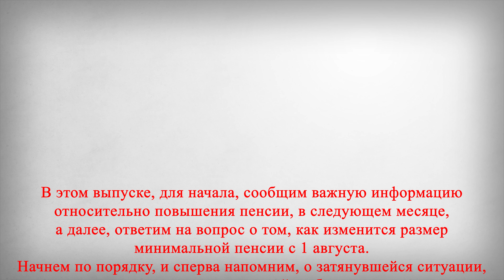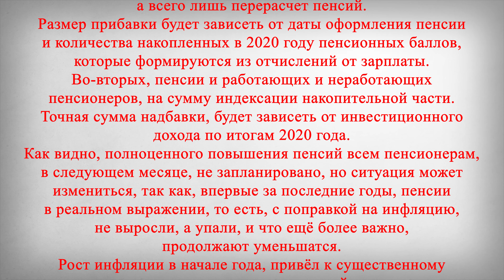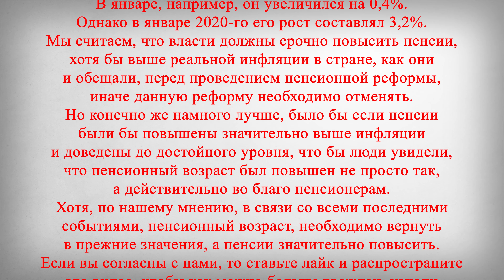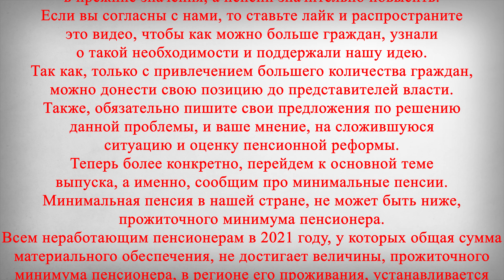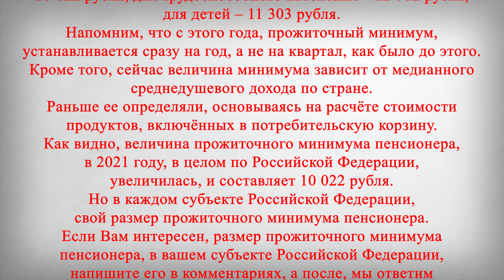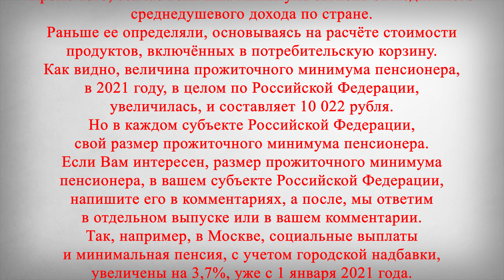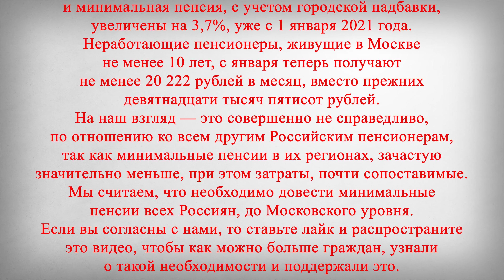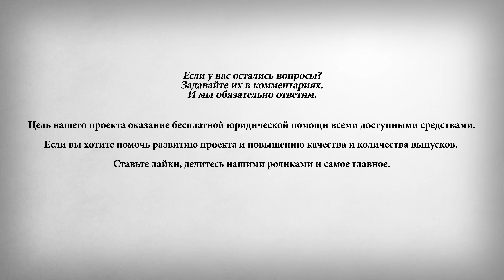РАЗМЕР МИНИМАЛЬНОЙ ПЕНСИИ с 1 АВГУСТА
В этом выпуске:
В этом выпуске, для начала, сообщим важную информацию относительно повышения пенсии, в следующем месяце, а далее, ответим на вопрос о том, как изменится размер минимальной пенсии с 1 августа.
Начнем по порядку, и сперва напомним, о затянувшейся ситуации, с восстановлением индексации пенсий, работающем пенсионерам. Уже много лет, разные представители власти, пытаются вернуть полноценную индексацию пенсий, работающим пенсионерам, но это никак не получается. По последней информации, как и прежде, власти продолжают работать над этим вопросом, но решения так и нет. Почему властям, так трудно дается решение вопроса, и на какую индексацию в конце концов смогут рассчитывать работающие пенсионеры, пока не известно. Мы считаем, что индексацию пенсий, работающим пенсионерам, нужно вернуть, как можно быстрее.
Далее сообщим последние новости, относительно повышения пенсий в следующем месяце. Итак, в следующем месяце, с 1 августа 2021 года, повышаются:
Во-первых, пенсии работающих пенсионеров. Но это будет не полноценная индексация пенсии, которую как мы сообщали выше, пока так и не восстановили, а всего лишь перерасчет пенсий. Размер прибавки будет зависеть от даты оформления пенсии и количества накопленных в 2020 году пенсионных баллов, которые формируются из отчислений от зарплаты.
Во-вторых, пенсии и работающих и неработающих пенсионеров, на сумму индексации накопительной части. Точная сумма надбавки, будет зависеть от инвестиционного дохода по итогам 2020 года.
Как видно, полноценного повышения пенсий всем пенсионерам, в следующем месяце, не запланировано, но ситуация может измениться, так как, впервые за последние годы, пенсии в реальном выражении, то есть, с поправкой на инфляцию, не выросли, а упали, и что ещё более важно, продолжают уменьшатся. Рост инфляции в начале года, привёл к существенному снижению размера реальных пенсий россиян. В мае пенсии снизились на 0,5%, сообщает Росстат. Так, в феврале снижение реального размера пенсий, составило 0,1% в годовом сравнении, в марте — 0,2%, в апреле — 0,1%. В мае, размер реальных пенсий, снизился уже на 0,5%. При этом номинальный средний размер пенсии в мае, составил 15 806 рублей, и увеличился на 5,5% по сравнению с маем прошлого года. Согласно апрельским данным Росстата, из-за ускорения темпов инфляции в первом квартале текущего года, пенсии россиян сократились в реальном выражении. В феврале падение составило 0,1%, а в марте — 0,2%. При этом средний размер пенсий рос всё время. В январе, например, он увеличился на 0,4%. Однако в январе 2020-го его рост составлял 3,2%. Мы считаем, что власти должны срочно повысить пенсии, хотя бы выше реальной инфляции в стране, как они и обещали, перед проведением пенсионной реформы, иначе данную реформу необходимо отменять. Но конечно же намного лучше, было бы если пенсии были бы повышены значительно выше инфляции и доведены до достойного уровня, что бы люди увидели, что пенсионный возраст был повышен не просто так, а действительно во благо пенсионерам. Хотя, по нашему мнению, в связи со всеми последними событиями, пенсионный возраст, необходимо вернуть в прежние значения, а пенсии значительно повысить. Так как, только с привлечением большего количества граждан, можно донести свою позицию до представителей власти. Также, обязательно пишите свои предложения по решению данной проблемы, и ваше мнение, на сложившуюся ситуацию и оценку пенсионной реформы.
Теперь более конкретно, перейдем к основной теме выпуска, а именно, сообщим про минимальные пенсии. Минимальная пенсия в нашей стране, не может быть ниже, прожиточного минимума пенсионера. Всем неработающим пенсионерам в 2021 году, у которых общая сумма материального обеспечения, не достигает величины, прожиточного минимума пенсионера, в регионе его проживания, устанавливается федеральная или региональная социальная доплата к пенсии, до величины прожиточного минимума пенсионера, установленного в регионе проживания. В России, установили величину прожиточного минимума на этот год, в размере 11 653 рубля, сообщается на сайте правительства Российской Федерации. Прожиточный минимум на душу населения, составляет 11 653 рубля. Для пенсионеров, прожиточный минимум установлен в размере 10 022 рубля, для трудоспособного населения – 12 702 рубля, для детей